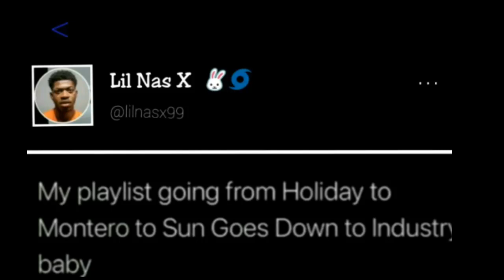LIL NAS X...